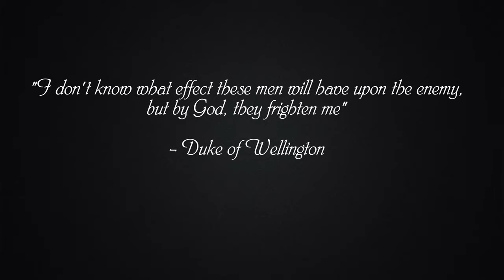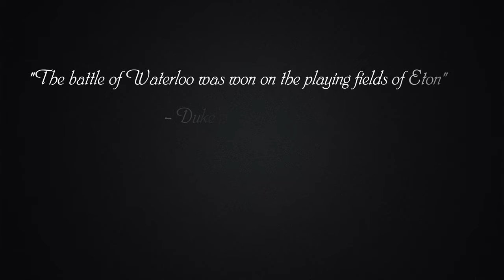From Triumph to Tragedy: The Battle of Waterloo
Join us on a historical journey as we delve into one of the most significant battles in European history - The Battle of Waterloo. In this captivating video, we explore the triumphs and tragedies that unfolded on the fields of Waterloo, forever altering the course of nations.

Discover the brilliant military strategies employed by Napoleon Bonaparte and the Duke of Wellington that set the stage for this epic clash.

Witness the fierce intensity of the battle as two of history's greatest military minds clash in a bid for supremacy.

Explore the aftermath and unravel how the Battle of Waterloo shaped the destiny of European nations, marking the end of an era and the beginning of a new geopolitical landscape.

If you found this video informative and entertaining, give it a thumbs up, share it with fellow history buffs, and subscribe for more riveting historical content. and don't fotget to share your thoughts, insights, and questions in the comments below.